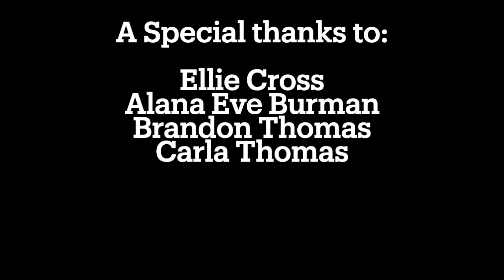The Parachuter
A Rube Goldberg Machine that drops a plastic parachuting man. The machine is built using dominos, a cardboard box, a roll of wrapping paper, string, books, mega bloks, an plastic box, a pvc pipe, a steel ball, lots of pennies, a binder clip, and of course a parachuting man.